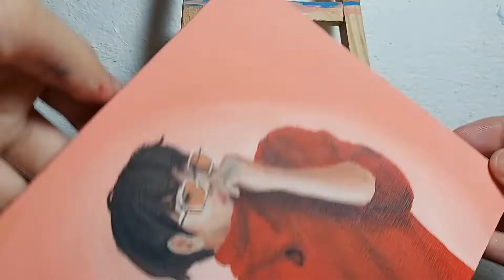Pintando tela - Mingyu/Seventeen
Eaí galera tudo bem com vocês? Dani aqui para mais um vídeo e no vídeo de hoje eu estarei pintando mais uma daquelas mini telinhas e dessa vez eu estarei pintando o Mingyu do Seventeen. Espero que gostem. :)